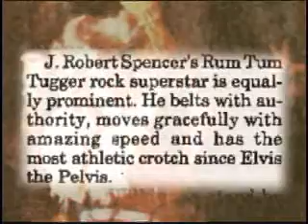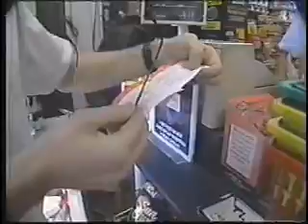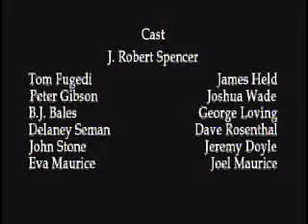7 Years Gone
What happens to a broadway hopeful after leaving CATS?